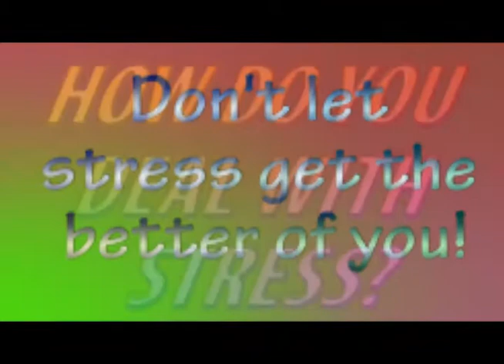How our Wootton Teachers Deal with Stress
In response to MCPS wellness awareness month this October, we went around and asked our Wootton staff how they deal with stress!
Here are their answers!